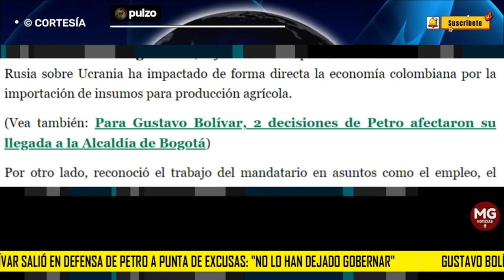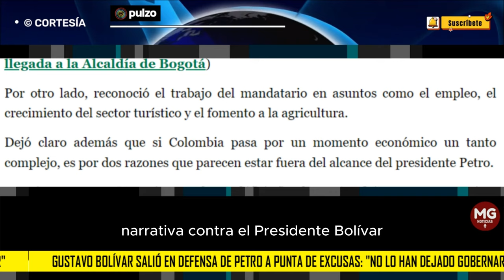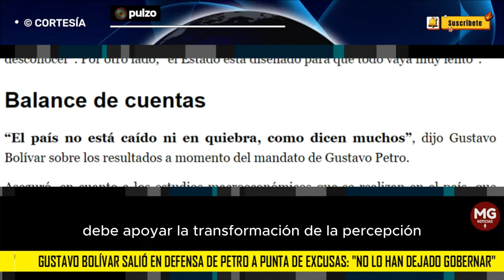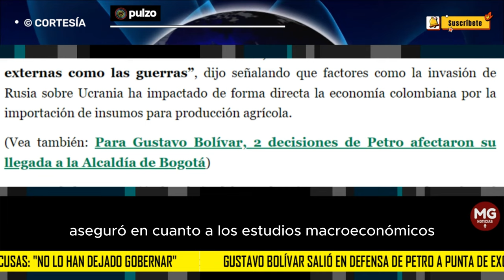GUSTAVO BOLIVAR SALIÓ EN DEFENSA DE PETRO A PUNTA DE EXCUSAS 📢 "No lo han dejado gobernar"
El exsenador y excandidato a la Alcaldía de Bogotá defendió los aspectos positivos del Gobierno. Además, acusó a la oposición minimizar los logros
PULZO